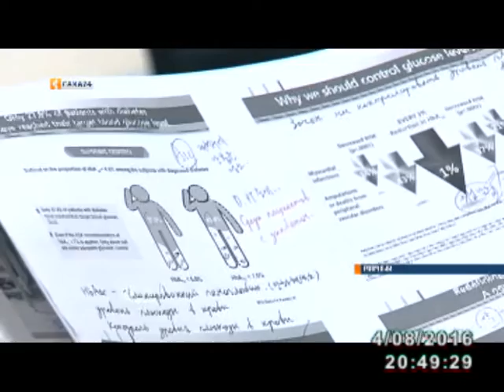Врачи из Кореи вылечили тяжело больного и прооперировали маленькую девочку из Мирного